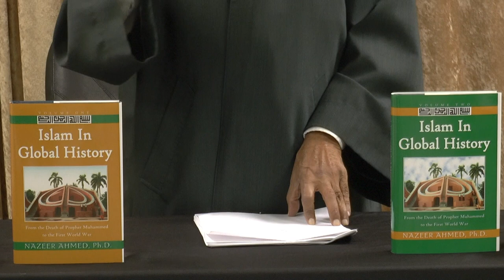The Muslim Contributions to Math & Science | Dr. Nazeer Ahmed (Part 3)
Dr. Nazeer Ahmed talks about the Muslim contributions to math and science.

This seminar was delivered at the Muslim Community Center - East Bay (MCC East Bay) in Pleasanton, California on November 7, 2015.